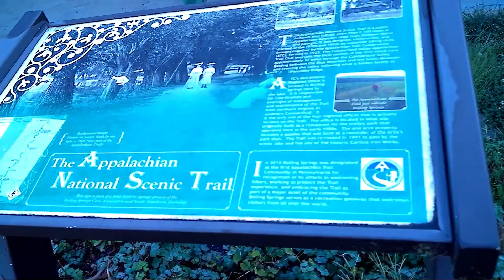Visiting Boiling Springs, Pennsylvania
I went on a backpacking trip recently (more of a jaunt in the woods, really).  The village of Boiling Springs was my jumping off point.